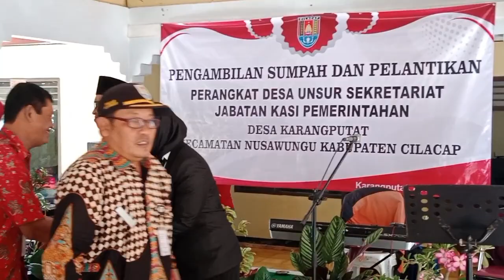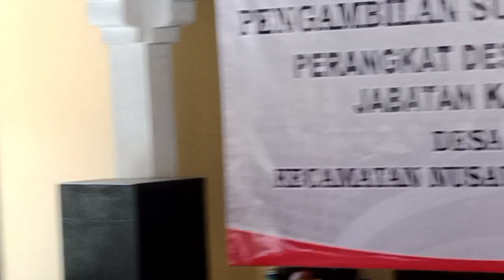Pak Sekcam Nusawungu Eko Junaedi berikan Ucapan Selamat tugas pada Kasi Pemerintahan Karang putat